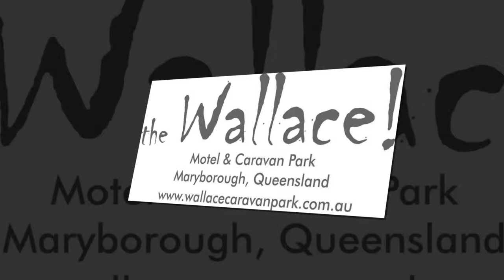Wallace Caravan Park Main with everything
Overview of the Wallace Motel & Caravan Park and some of the surrounding sights of Maryborough, Queensland, Australia.